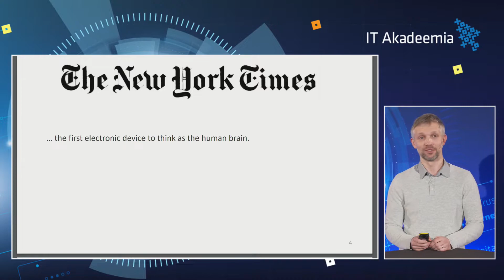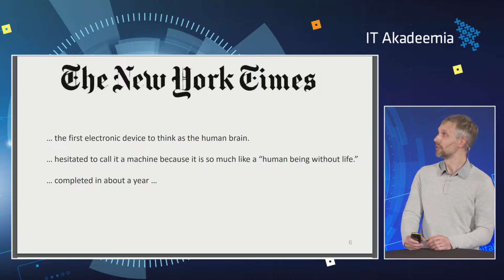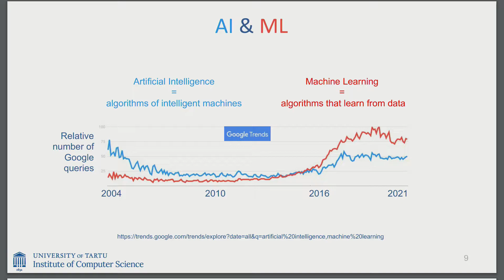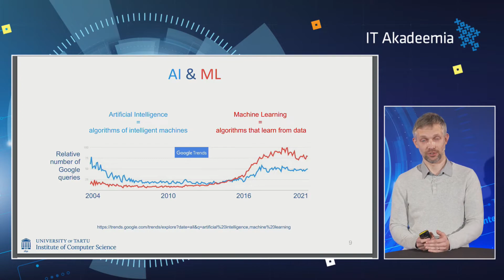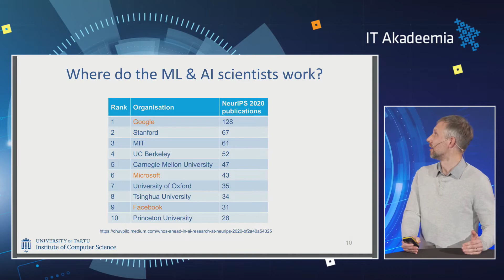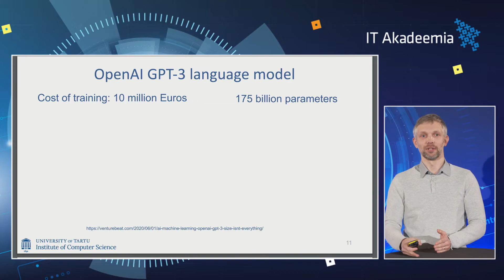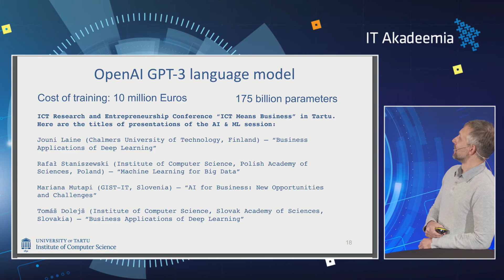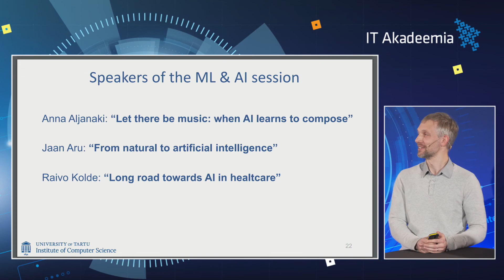Meelis Kull: "Introduction to Artificial Intelligence and Machine Learning"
On November 4-5, 2021, the ICT research and entrepreneurship conference “ICT Means Business” took place on-site at the University of Tartu Delta Centre and online.

At the conference, 30 researchers from the University of Tartu, TalTech and Tallinn University gave an overview of the “hot” frontier research areas, development trends and state-of-the-art technologies in ICT. They also introduced collaboration opportunities with the public and business sector.

The conference was organised in cooperation with the University of Tartu, TalTech, Tallinn University, ITL, the Ministry of Education and Research and the Education and Youth Board as the coordinator of the IT Academy program. The conference was supported by the European Social Fund.